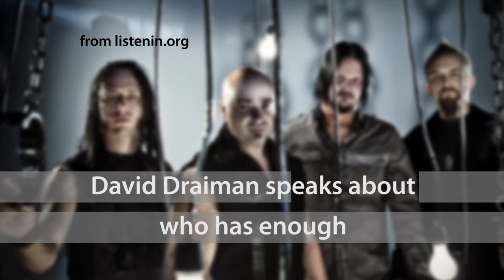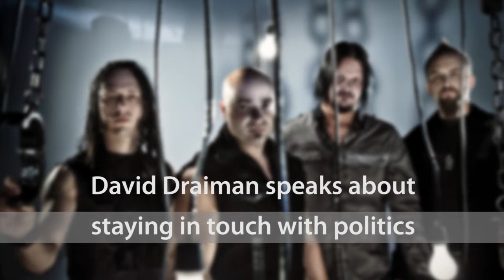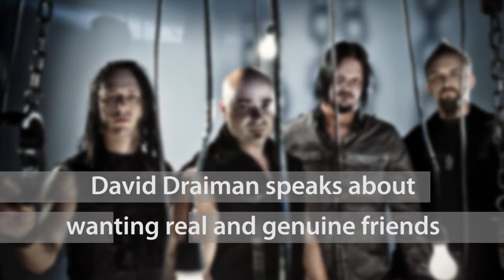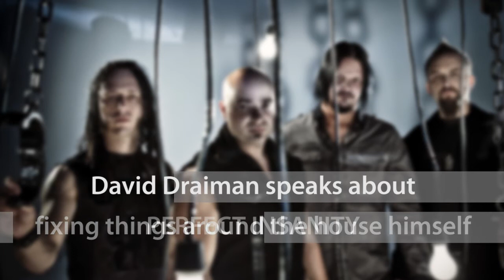segment 1 of 1 :: David Draiman/Disturbed speaking with Frank Jenks.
I think Disturbed have been labeled with a black crayon...but not because those who do such things paid any attention to David Draiman's lyrics. The words he writes/sings/screams cut deep into those who cloak themselves in purity, yet are anything but! The light that Disturbed shines into dark places (including arenas!) is well intended, and well thought out. I've found Mr. Draiman quite amicable and progressive each time I've sat down with him and my traveling microphones. So if that makes him disturbed, I must be too. This was recorded in Battle Creek, MI on April 30, 2009. -Frank